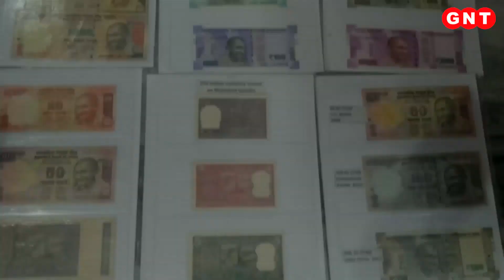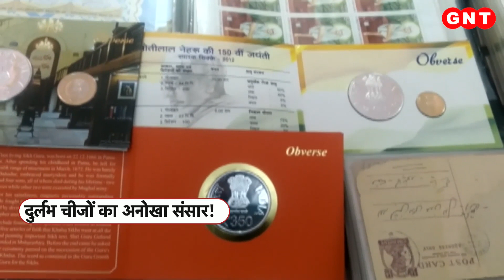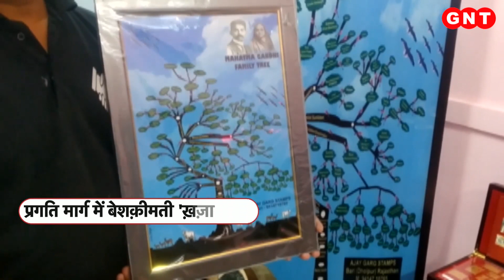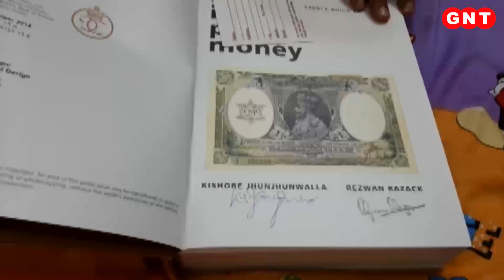राजस्थान के अजय गर्ग के पास हैं देश दुनिया की दुर्लभ चीजों का कलेक्शन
किसी भी चीज का संग्रह या कलेक्शन करना कई लोगों का शौक होता है. लेकिन इनमें कुछ ऐसे भी हैं जो इस शौक को जैसे जुनून बना लेते हैं. ऐसे ही शख्स हैं राजस्थान के धौलपुर में रहने वाले अजय गर्ग है. जिनके पास कई दुर्लभ चीजों का कलेक्शन है. इनमें 170 देशों की महात्मा गांधी पर जारी डाक टिकटें, 80 देशों के सिक्के, 35 देशों की करेंसी और हिंदुस्तान की आजादी से साल 2019 तक की सभी डाक टिकटें और अंग्रेजों के समय की 80 डाक टिकटें और ना जानें देश-विदेश की कितनी बेशकीमती चीजें उनके इस कलेक्शन का हिस्सा बने हैं.